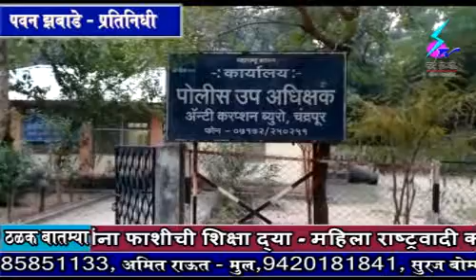4 December 2019 Search Tv News Chandrapur - चंद्रपूर जिल्हा परिषदेच्या सार्वजनिक बांधकाम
चंद्रपूर जिल्हा परिषदेच्या सार्वजनिक बांधकाम विभागातील जेष्ठ सहायकास तीन हजारांची लाच घेताना रंगेहाथ अटक